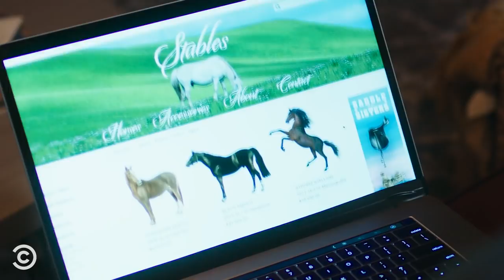Snitch Cop: Money Is a Powerful Motivator - Roy Wood Jr.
A police officer snitches on the dirty cops he sees in the field, making a ton of money in the process.